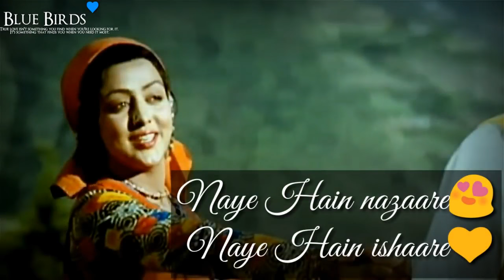Pass Bula Ke Gale Se Laga Ke Tuna Tao Badal Dali Duniya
New latest video 2018